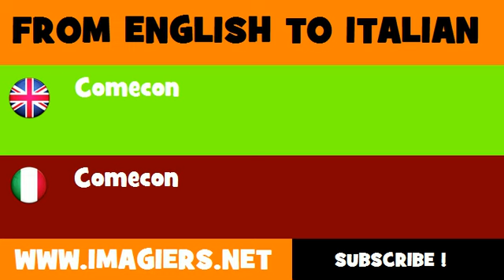FROM ENGLISH TO ITALIAN = Comecon